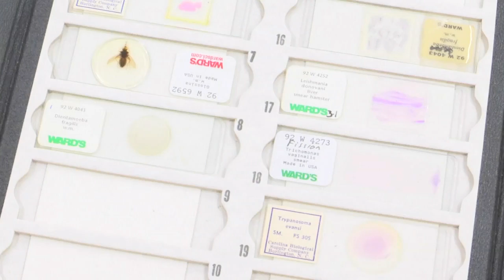CDC warns of kissing bugs in the Carolinas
FOX Carolina Jarvis Robertson has the latest. (April 29, 2019)